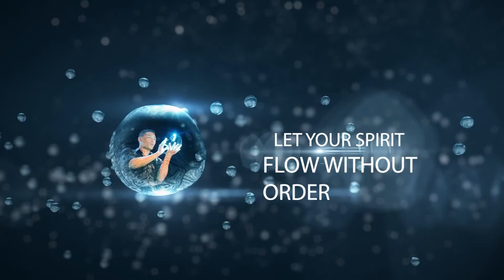BL Trailer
You are watching feature presentation of The World's Greatest Bubble Show. A massive international stage production
never seen before. "Bubble Legendary" created by Fan Yang
Holder of 19 Guinness World Records and creator of Gazillion Bubble Show